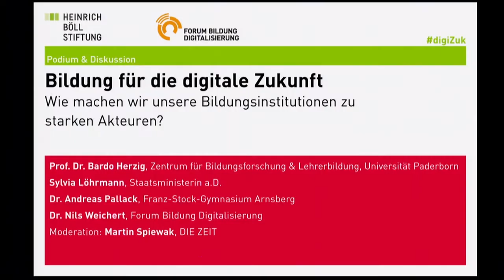Baustelle Bildung 2018: Bildung für die digitale Zukunft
Wie machen wir unsere Bildungsinstitutionen zu starken Akteuren?

Bildung für die digitale Welt ist mehr als Tablets und White Boards im Unterricht. Es geht um digitale Lernkonzepte, Infrastrukturinvestitionen, Lernplattformen, Bildungsmaterialien, Fortbildungen und vor allem darum, wie diese Elemente sinnvoll ineinandergreifen und aufeinander bezogen werden können. Starke und zukunftszugewandte Bildungsinstitutionen fördern Entdeckergeist und Lernbereitschaft, statt sie den jungen Menschen im Laufe von Schulzeit, Ausbildung und Studium eher auszutreiben. Neugier, Ausdauer und Lernlust sind wichtige Eigenschaften, um an einer sich rasch wandelnden Arbeitswelt und an einer sich immer schneller verändernden Gesellschaft teilhaben zu können. Zurzeit verlieren wir zu viele junge Menschen auf diesem Weg. Worauf kommt es bei der digitaler Bildung wirklich an? Wie machen wir unsere Bildungsinstitutionen zu starken Akteuren? Diese Fragen diskutieren:

Prof. Dr. Bardo Herzig (2. v. l.)
Direktor des Zentrums für Bildungsforschung und Lehrerbildung, Universität Paderborn

Sylvia Löhrmann (4. v. l.)
Staatsministerin a.D., KMK-Präsidentin 2014, Ministerin für Schule und Weiterbildung NRW 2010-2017

Dr. Andreas Pallack (1. v. l.)
OStD, Schulleiter, Franz-Stock-Gymnasium Arnsberg

Dr. Nils Weichert (5. v. l.)
Vorstand Forum Bildung Digitalisierung

Martin Spiewak (Moderation, 3. v. l).
Redakteur im Ressort Wissen, DIE ZEIT

Die Podiumsdiskussion war Teil der Konferenz "Baustelle Bildung - Befähigung für die digitale Zukunft", die am 13. September 2018 in der Heinrich-Böll-Stiftung in Berlin stattfand und in Kooperation mit dem Forum Bildung Digitalisierung durchgeführt wurde.